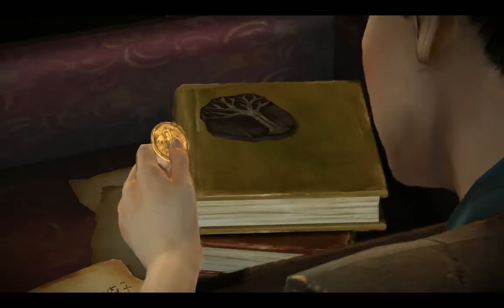Zagrajmy w: "Gra o Tron" PL (odc.3) Mira Forrester, Spotkanie z Królową |60FPS| {EP.1} Żelazo z Lodu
PODOBA SIĘ FILMIK! CZERWONY PRZYCISK KLIKNIJ! KLIKNIJ W DZWONECZEK! BY BYĆ NA BIEŻĄCO Z FILMAMI! NAPISZ KOMENTARZ I ŁAPKĘ W GÓRĘ ZOSTAW! CZYTAJ OPIS!! Oglądajcie Odcinki do Końca Plisss Widzowie! Dobrowolnie Wesprzyj Donejty na Wsparcie Kanału Nowa seria z Gra o Tron Po Polsku. Podoba się Kanał? Moje Cele (Subskrypcji) 1000-? 2000-? 5000-? 10 000-? Subików. Wbijaj, IG,Discord dla widzów EKIPA Plasterki Róży. Trzeci Odcinek z Nowej serii Zagrajmy w: Game Of Thrones (Telltale Games Series) (Gameplay PL) (Po Polsku Gra O Tron na Podstawie Serialu). Podoba się Odcinek! Kliknij w dzwoneczek! Napisz Komentarz! łapkę w górę! Do zobaczenia i usłyszenia w moich filmach. Pozdrawiam :) Miłego Dnia :) Emi-w-Gierki-gra-PL
Gram i Nagrywam na Windows7
Moje Linki Wpadajcie: